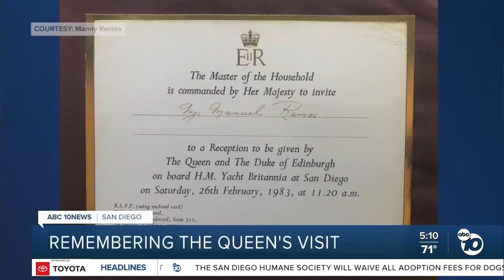Retired journalist reminisces on covering the Queen's visit to San Diego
As we look ahead to laying the longest reigning monarch to rest--we take a walk down memory lane. In 1983, the queen visited America’s Finest City and ABC 10News was there.